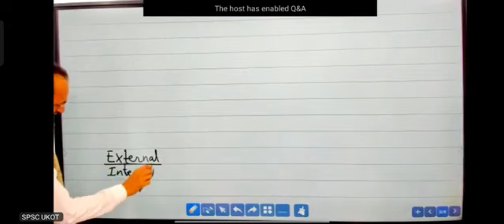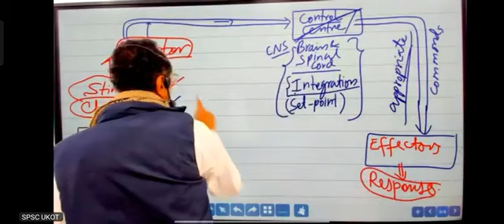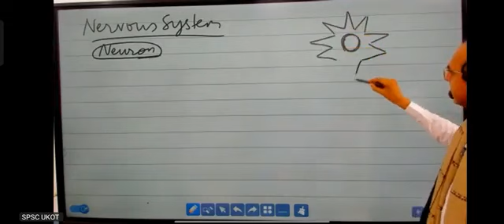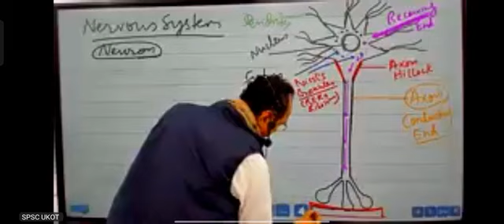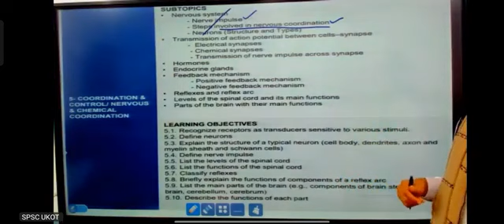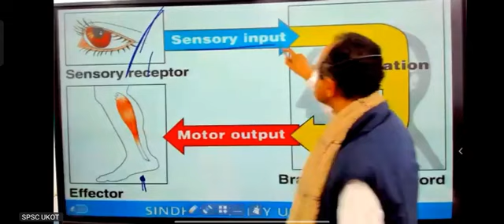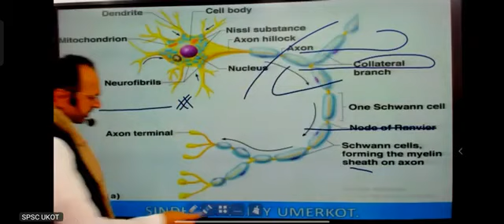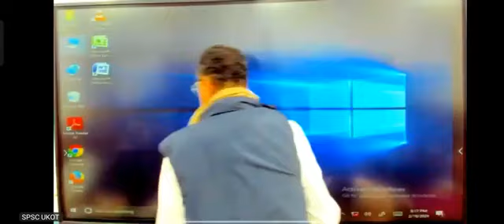Biology lecture 2024